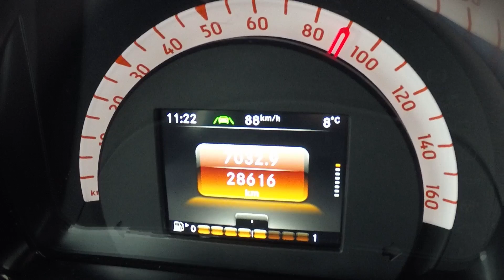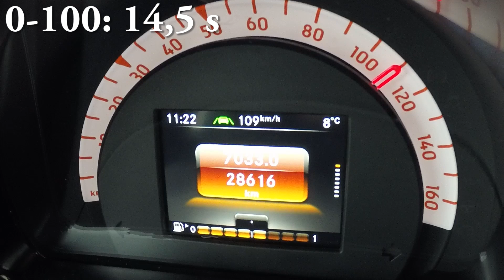Smart Fortwo 1.0 71 HP Acceleration 0-100